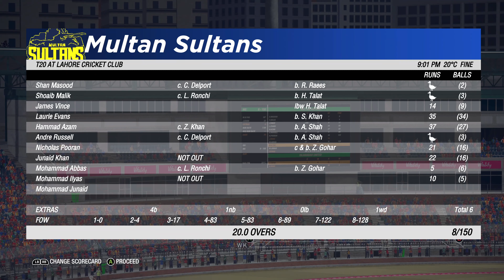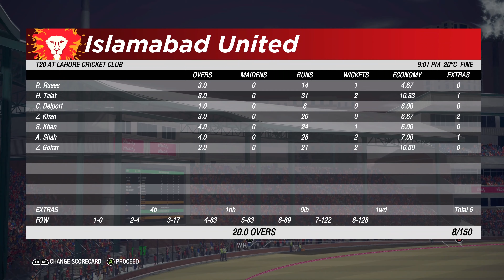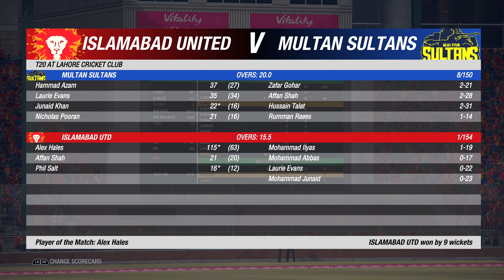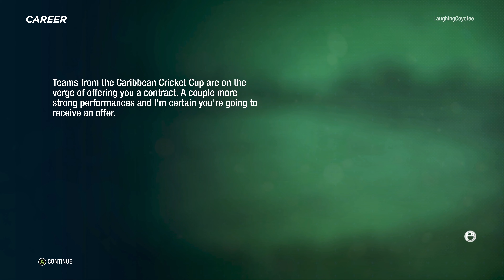Cricket 19 - Career Mode #5 - PSL Debut & CA Sponsorship! [4K]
The Legend of The Coyote continues in Cricket 19 career mode, Pakistan Cup has ended and now it's time for the PSL, PSL debut is coming up with a side dish of some Scouts from all around the world, from Sheffield Shield, CPL, and Vitality Blast. Cricketers Beware, COYOTE INSIDE!